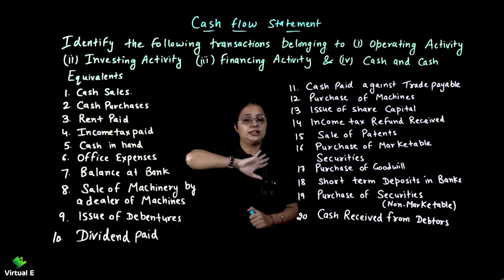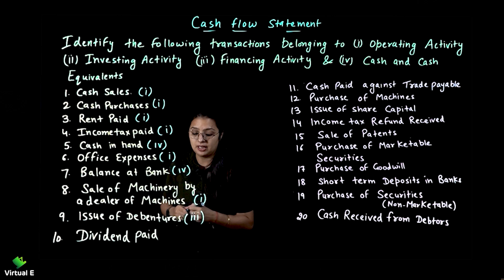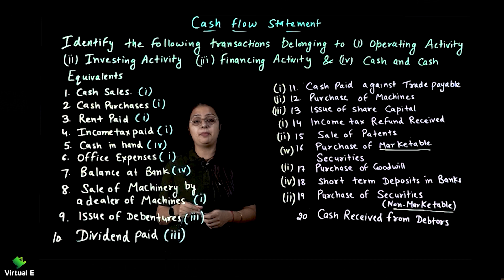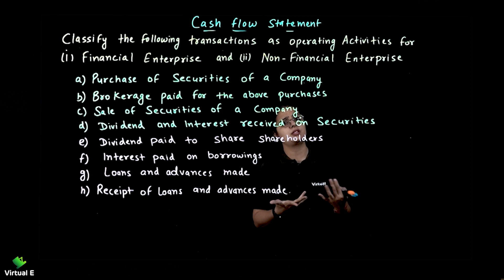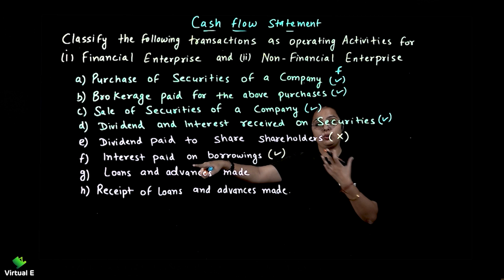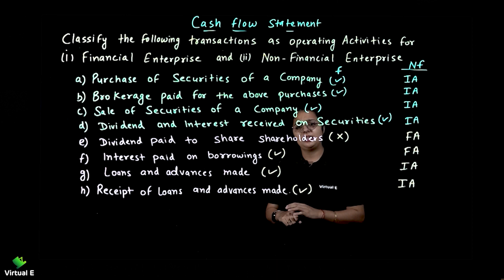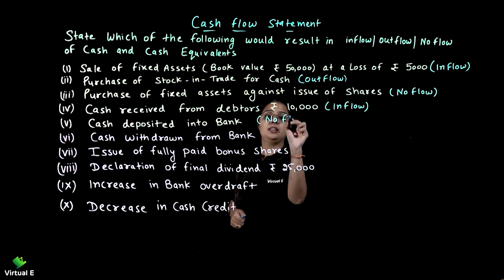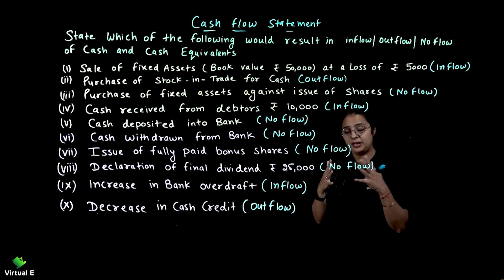Class 12 Accounts Chap 14 | Cash Flow Statement | Part 3 - Financial & Non-Financial Organizations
Topic covered in this video on  Cash Flow Statement of Class 12 CBSE is IFinancial & Non-Financial Organizations

Class: 12th
Subject: Accounts
Chapter:  Cash Flow Statement
Topic Name: Financial & Non-Financial Organizations